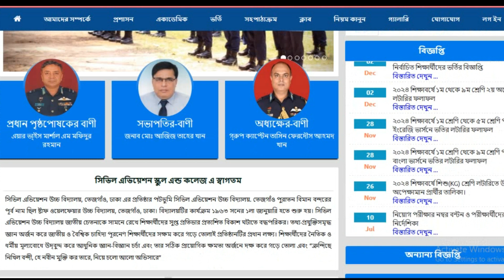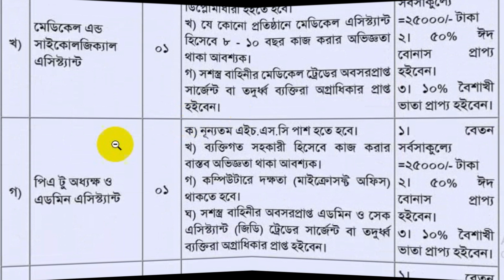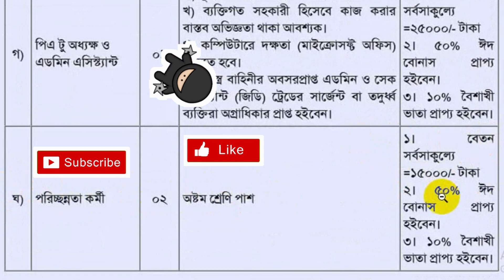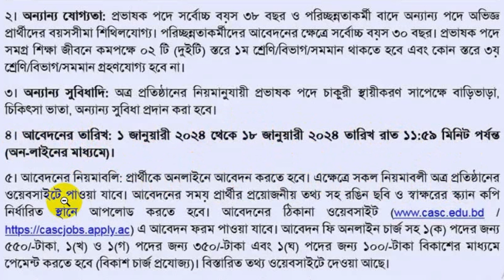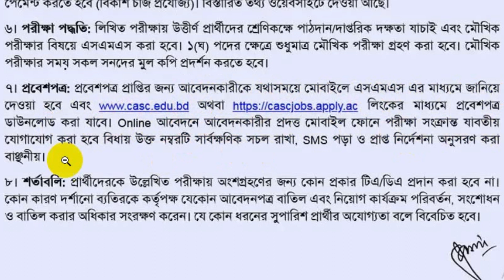সিভিল এভিয়েশন স্কুল এন্ড কলেজ এ নিয়োগ ২০২৪ |Civil Aviation School & College Job Circular 2024